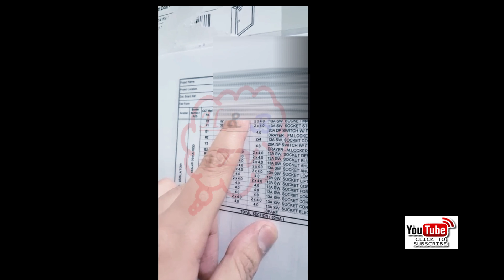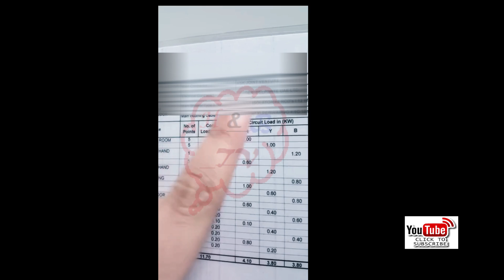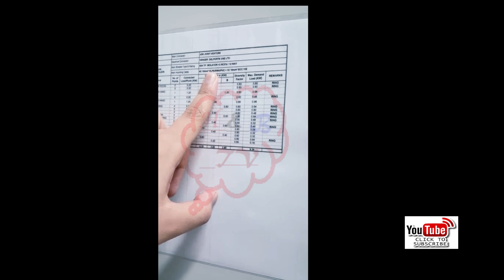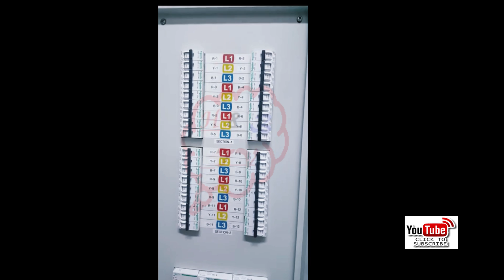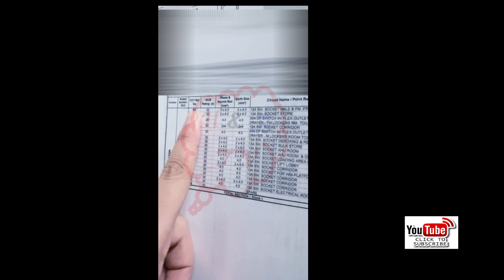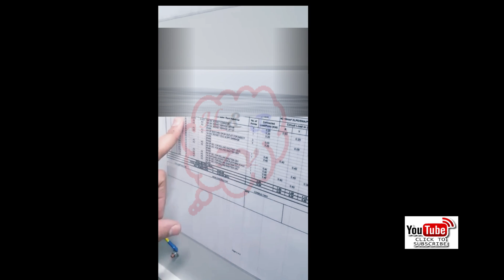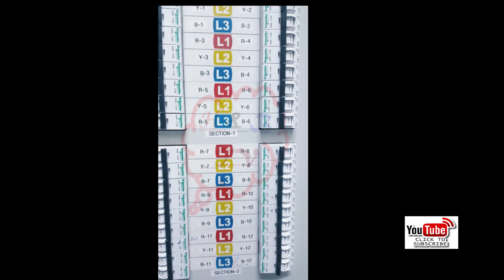3 phase Electrical DistributionBoard |Components inside|RCCB|Dressing|Load Schedule| Hindi+Eng Subs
Here are few more Informative videos.
How to connect Capacitor and Change polarity A c Induction Motor Full Detail With Eng Subtitles
To Control one Lamp Bulb with a single way switch electrical basic knowledge with English Subtitles